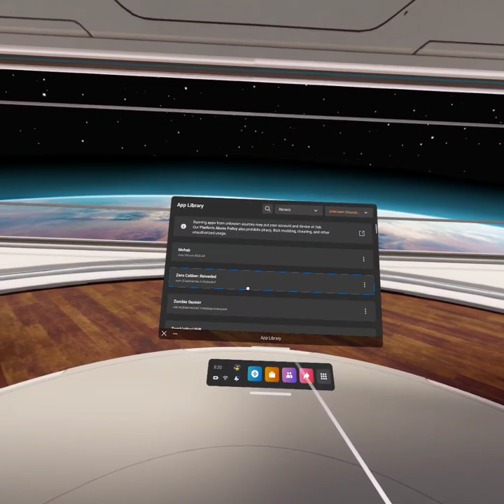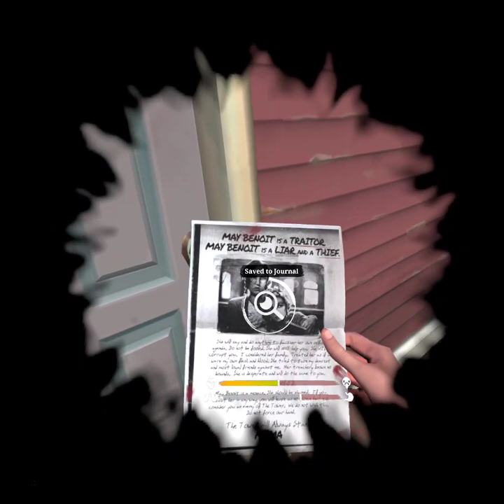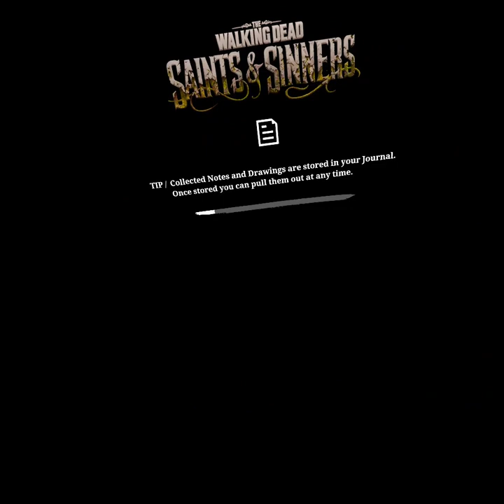OCULUS THE WALKING DEAD 4